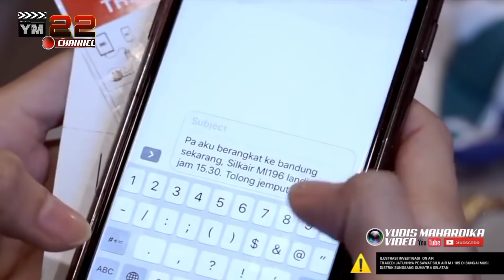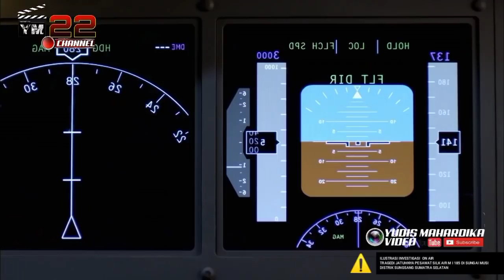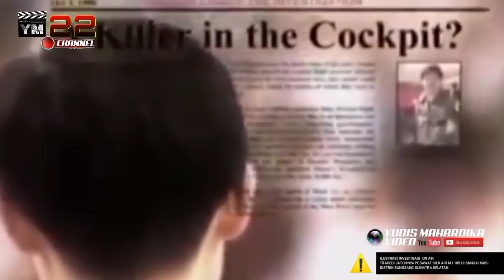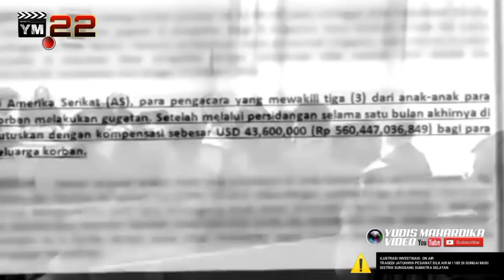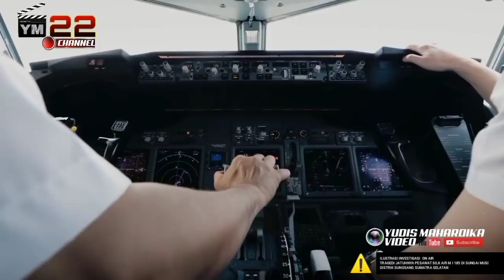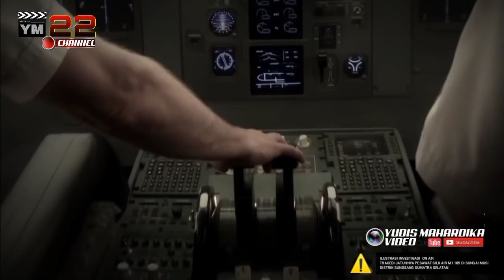MUDIK BERUJUNG MAUT PESAWAT SILK AIR MI 185 JATUH DI SUNGAI KEDALAMAN MUSI PALEMBANG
Salah satu kecelakaan pesawat yang menghebohkan dunia yaitu, SilkAir M I 185, pada 19 Desember 1997 silam.
Dilansir dari situs resmi Pemerintah Negara Singapura, SilkAir 185 diawaki oleh pilot Tsu Way Ming dari Singapura dan kopilot Duncan Ward dari Selandia Baru.
Pesawat meninggalkan Bandara Internasional Soekarno-Hatta, Jakarta pada pukul 15.37 waktu setempat dan dijadwalkan tiba di Bandara Changi Singapura pada pukul 6.05 sore waktu Singapura.
Dari 104 orang di dalamnya, 46 orang adalah warga Singapura, termasuk pilot, lima anggota awak lainnya, dan 40 penumpang.
Pukul 16.10 waktu setempat, Air Traffic Control (ATC) Jakarta memberi tahu M I 185 bahwa ia berada di dekat Palembang dan menginstruksikan untuk mempertahankan tingkat jelajahnya di 35.000 kaki.
M I 185 menerima pesan pada pukul 16.10 waktu setempat. Ini adalah komunikasi terakhir antara ATC Jakarta dan M I 185.
Rekaman radar ATC Jakarta menunjukkan bahwa pesawat masih berada di ketinggian 35.000 kaki pada pukul 16.12 waktu setempat, tetapi 32 detik kemudian, ketinggian pesawat turun hingga 19.500 kaki.
Tak lama kemudian, pesawat jatuh menukik ke Sungai Musi di distrik Sungsang, Sumatera Selatan.
Pesawat Boeing 737 300 tersebut baru berusia 10 bulan dan merupakan yang terbaru di armada SilkAir.
Seorang saksi mata menyatakan bahwa ada ledakan sebelum pesawat tersebut jatuh ke sungai, namun penyidik ​​kemudian tidak menemukan buktinya.
Tragedi Mengerikan